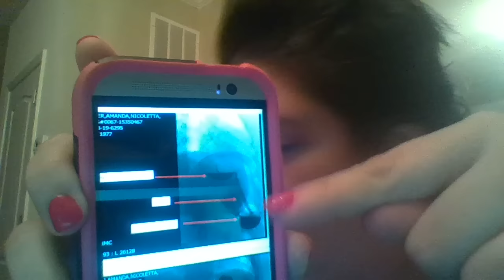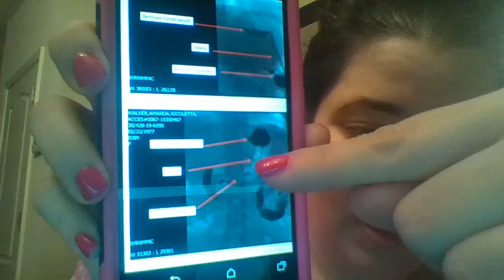WIN 20151022 21 06 33 Pro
Update post OH. Swallow Test Results